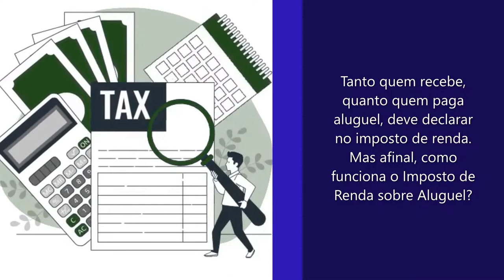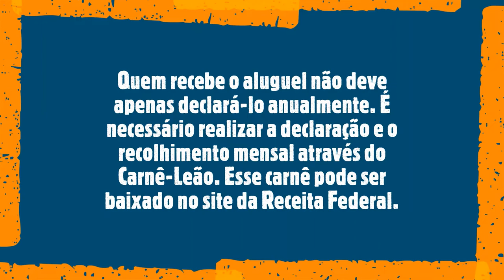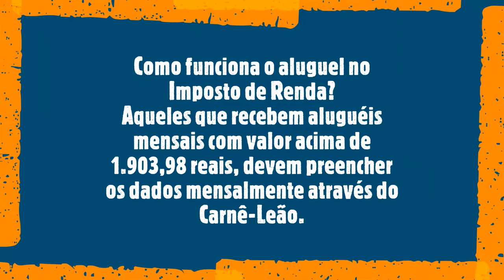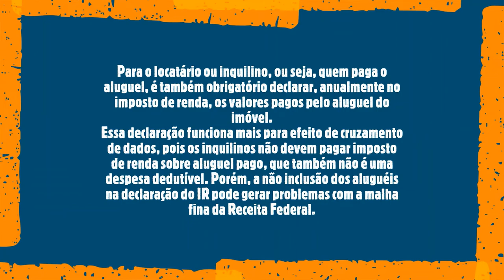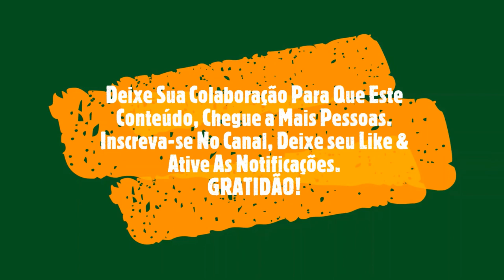Como funciona o Imposto de Renda sobre Aluguel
Como recebeu dinheiro, Declaração Anual de Imposto de Renda
Imposto de Renda Receita Federal
O aluguel também está sujeito ao Imposto de Renda.